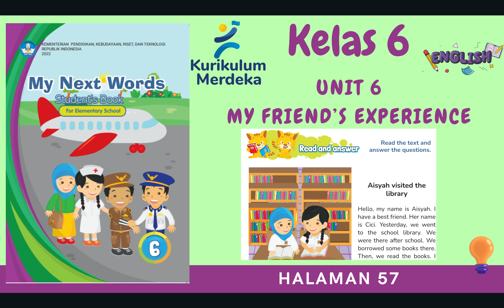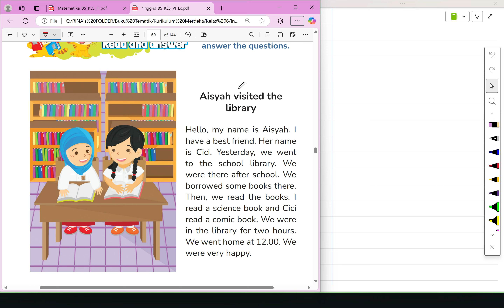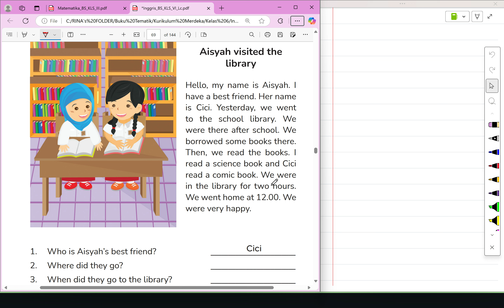Kurikulum Merdeka Kelas 6 Bahasa Inggris | Unit 6 | Halaman 57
"Hi Adik-Adik,

Di video kali ini Kak Rina akan membahas materi dan kunci jawaban dari Buku Kurikulum Merdeka Kelas 6 Bahasa Inggris | Unit 6 My Friend's Experience pada bagian Read and Answer di Halaman 57

ALAT NGONTEN KAK RINA :
Editing : Filmora, Camtasia, CapCut Pro
Laptop : Lenovo Yoga Slim 7i Pro
Pen Tablet : Wacom One by CTL-472 & XP Pen Deco 01 V2
Mic : Soundtech 2.1, TNW-N9 Wireless Microphone, Rode Podmic USB
Tools : Microsoft Edge, OneNote for Windows 11, PowerPoint, Canva Pro